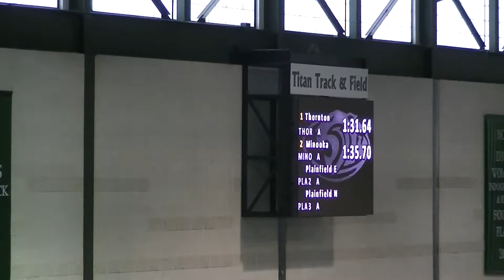3A Boys 4x200m Relay Heat 3 - Illinois Top Times 2014